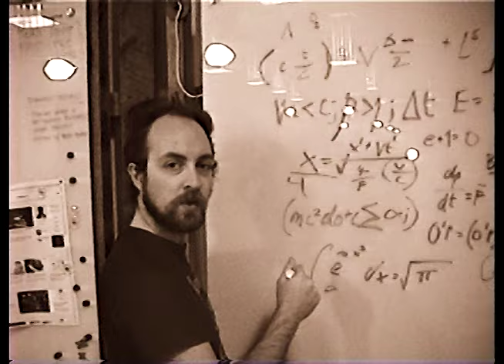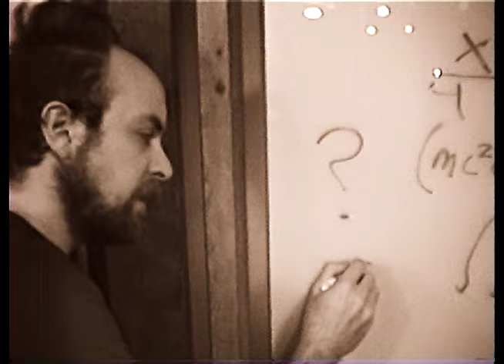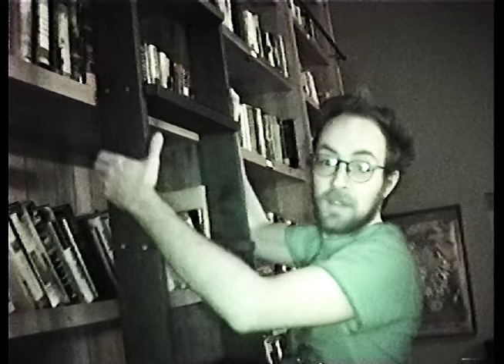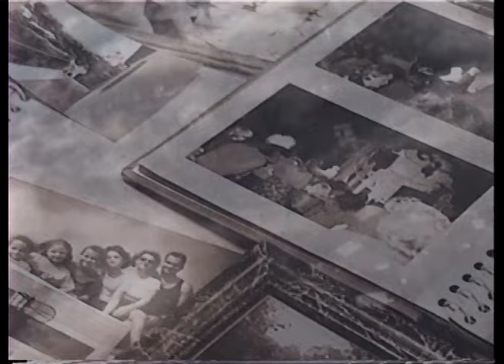Dark Tea - Rolling Back The Dial Ft. Hand Habits (Official Music Video)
From Dark Tea's debut album out 3/22 on Fire Talk

Directed by: Richard Smith

2019 Fire Talk